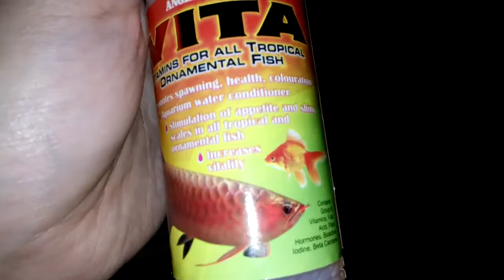basic needs in fish keeping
fish talk philippines